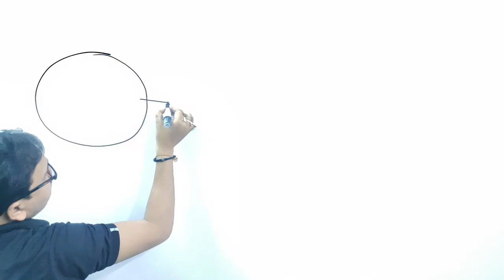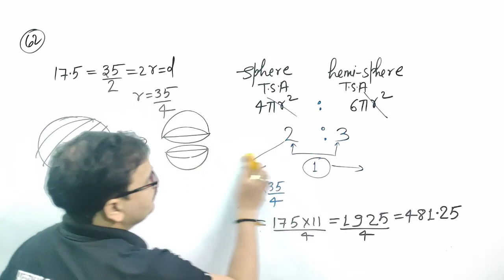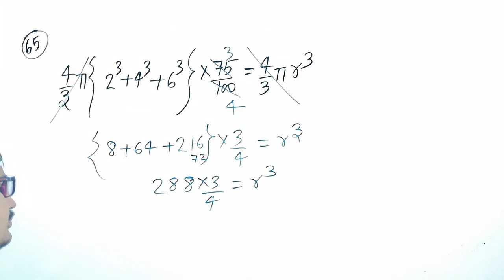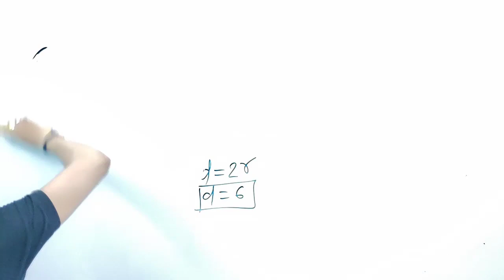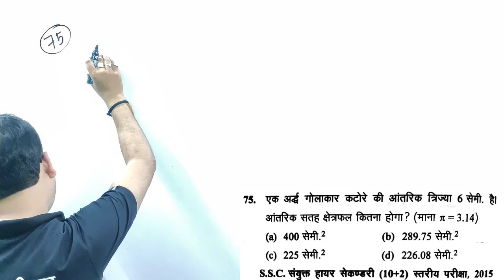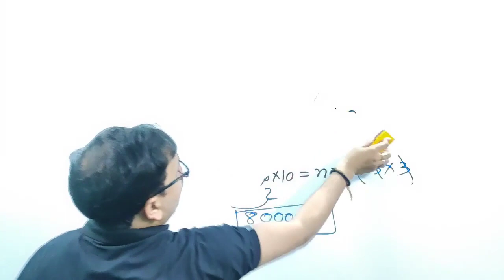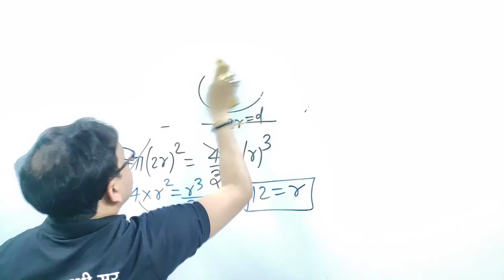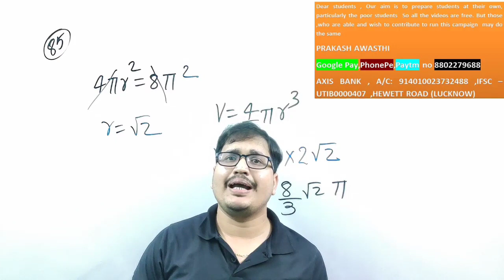Mensuration lecture 4||ghatna Chakra|| SSC CGL||CHSL||MTS||RAILWAY || PRAKASH SIR